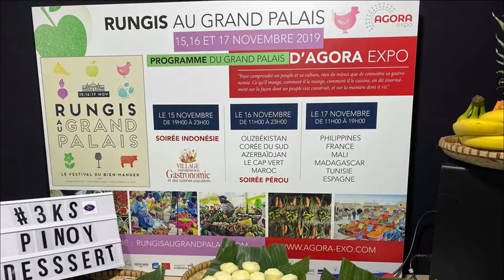Le Village International au Grand Palais┃Plateau Gourmand du Chef Cyril Rouquet-Prévost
Voici un Plateau Gourmand Spécial Village International Au Grand Palais pour les 50 ans de Rungis.
A cette occasion, 13 pays se sont succédés sous la verrière du Grand Palais pour faire découvrir leur culture Culinaire. Un sho Kitchen était animé par le Chef Cyril Rouquet-Prévost.